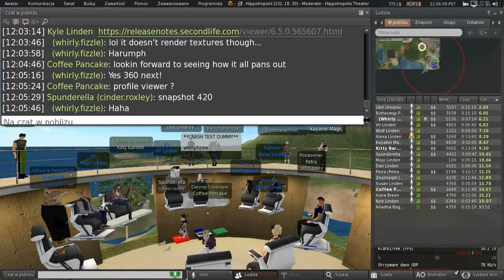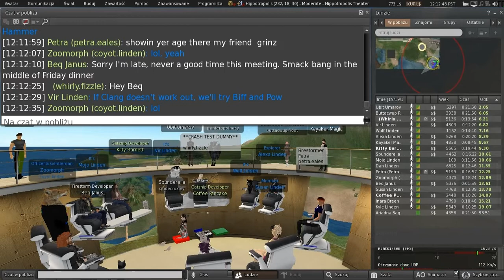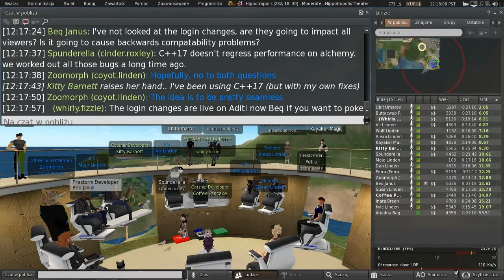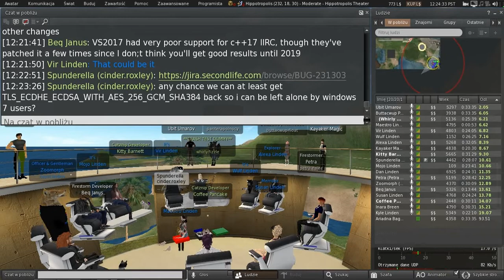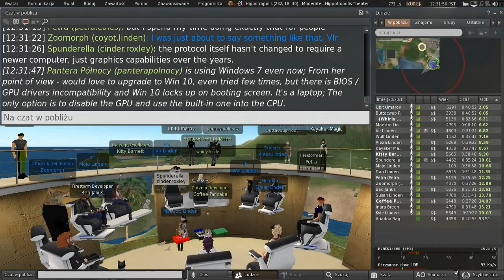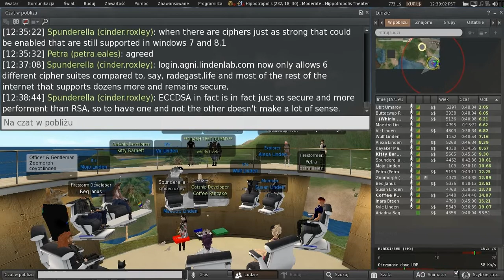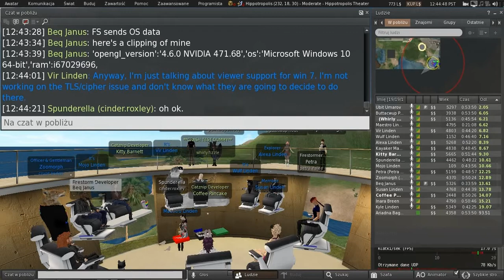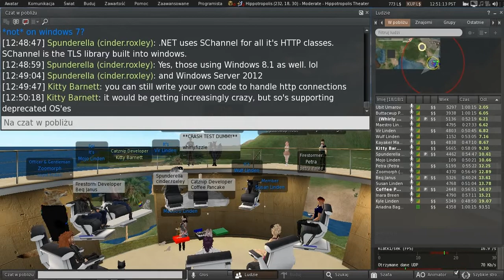Second Life: Third Party Viewer meeting (12 November 2021)